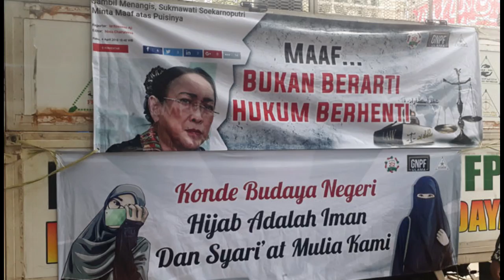Ribuan Warga Muslim Protes Pernyataan Sukmawati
Aksi demo menenuntut Sukamwati atas protes Puisi ibu indonesia yang sekira  menghina umat muslim